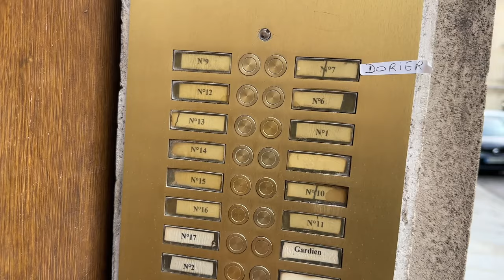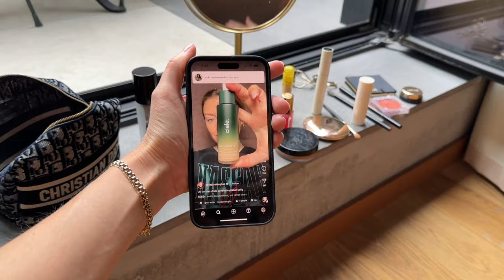Vlog | Paris Fashion Week, Rhode, Hailey Bieber, Victoria Beckham show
Hey everyone! I’ve had a gorgeous busy week in Paris this week.

*Mango red knit

*Whistles jacket

*Deiji shorts

*Khaite boots

Whistles diamanté bag - sold out at the moment

Gemma Perlin therapist